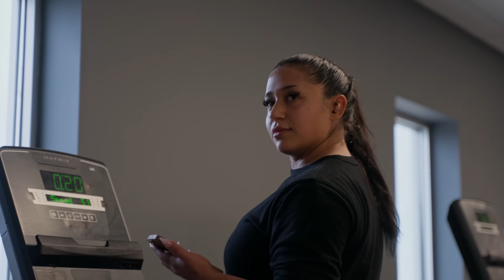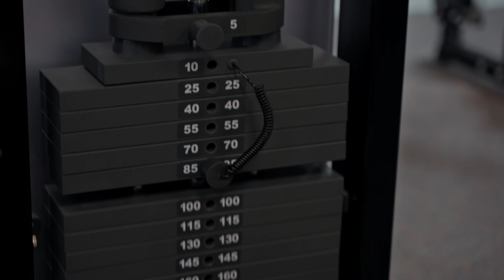Day in the Life of an IFBB Pro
Hey there Buff Babes + Bros!!! Welcome to another day in the life of me!! If you're new here my name is Julia and I am a wellness bodybuilder and have just begun prep for a competition to qualify for the Olympia! Today you're coming with me to get a peek into my day during prep!

Today’s Topics: wellness prep, bodybuilding prep, day in my life, day in the life vlog